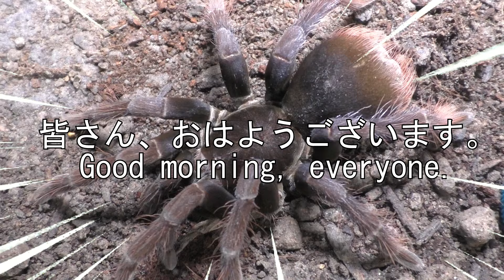Feeding A Few Tarantulas & Shipping Prep!【Tarantula Feeding】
Let's talk about feeding some tarantulas today and prepping for shipping. Today, I'm just feeding a few tarantulas and also discussing about being very busy next week. I'm prepping some slings to be shipped next week, so it's going to be a very busy one.

Species:
Pamphobeteus cf. antinous (Peru) | Steely Blue Leg Tarantula
Monocentropus balfouri | Socotra Island Blue Leg Baboon Tarantula